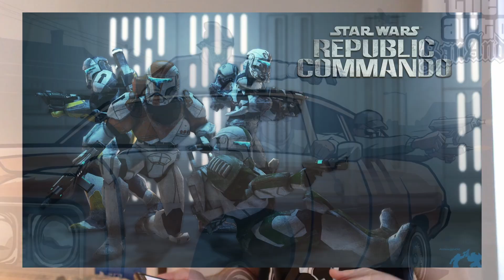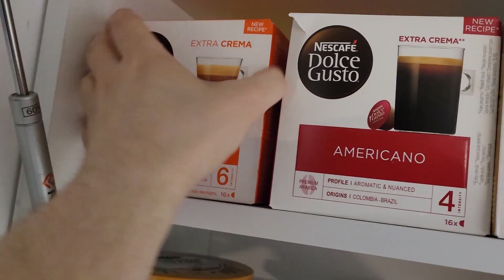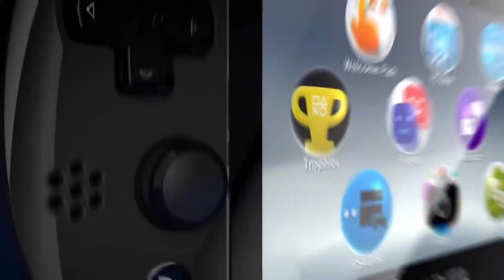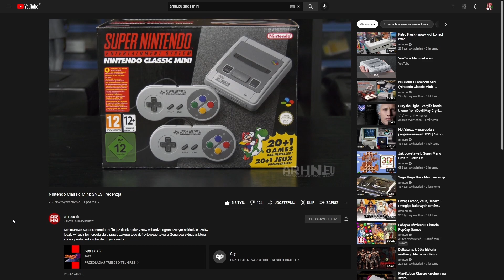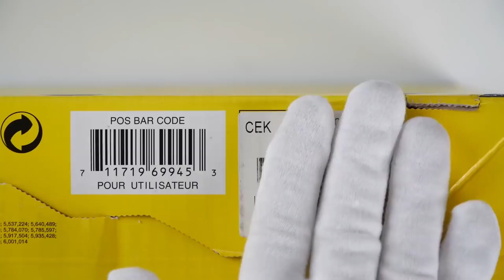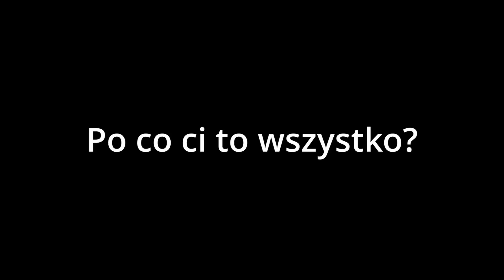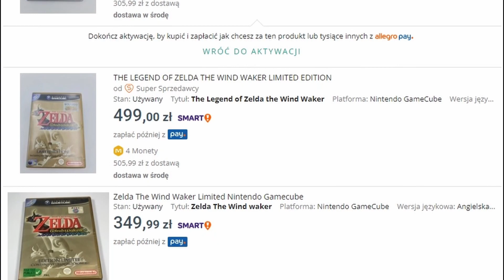Moja kolekcja konsol - nie taka skromna historia🎮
Tak to się życie potoczyło, że z małego fana Gothica wyrosłem na miłośnika konsol, a w szczególności tych starszych i w moim odczuciu oryginalnych. Nie ulega wątpliwości, że spełniam teraz trochę swoje dziecięce marzenia i nadrabiam wiele starych gier. W tym filmie wracam wspomnieniami do moich najwcześniejszych momentów obcowania z konsolami nostalgicznie wzdychając. Chwalę się również obecną kolekcją i pokrótce wyjaśniam jak to wszedłem w posiadanie poszczególnego urządzenia. Na sam koniec słów kilka o tym dlaczego sprawia mi to frajdę i że używanie emulatorów jest moralnie właściwie jeśli nie jesteśmy w stanie wejść w posiadanie kopii danej gry od jej wydawcy (to znaczy, że nie chce naszych pieniędzy skoro zostaje nam tylko kupno z drugiej ręki od osoby prywatnej za milion złotych albo i wcale).

Sygnatury czasowe:
0:00 - Wstęp - czyli, co, jak i o czym
1:58 - Doświadczenia nastoletnich lat
13:21 - Historia obecnej kolekcji
22:35 - Emulatory? Nah... Stare konsole!